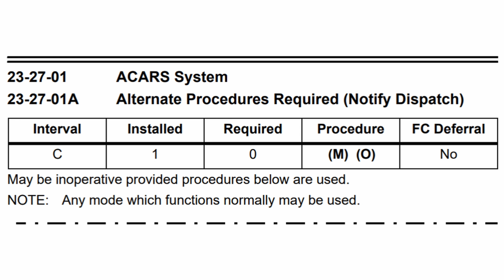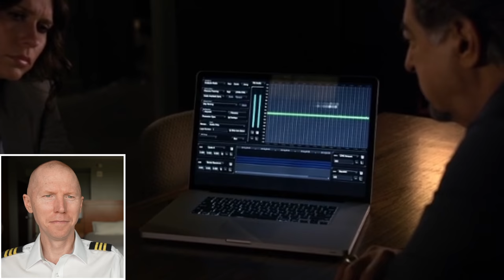Airplane Crashed by Hacker - Criminal Minds | TV vs Reality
Can a hacker remotely control an airplane and make it crash as suggested in this episode of criminal minds?

Chapters:

0:00 - Intro
1:00 - ACARS
06:29 - Slat Deployment
11:25 - Negative G
15:43 - Wake Turbulence
20:48 - Black Box